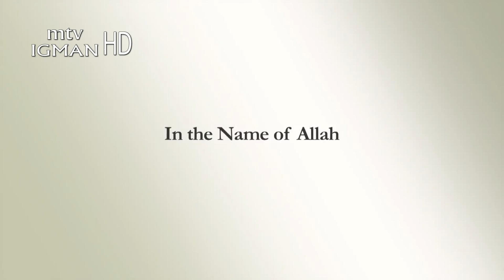ŽIVJETI SA SVRHOM, dr. Ingrid Mattson - MTV IGMAN